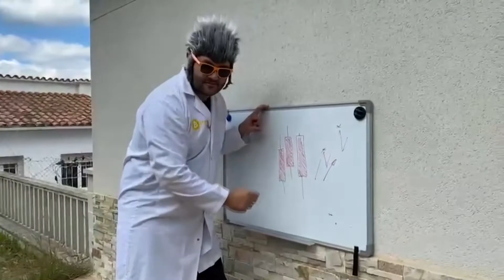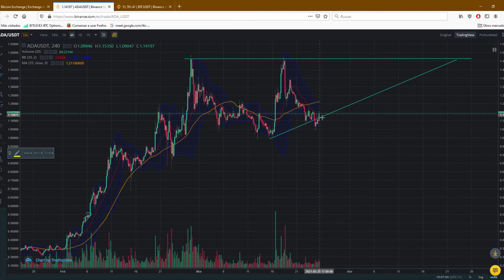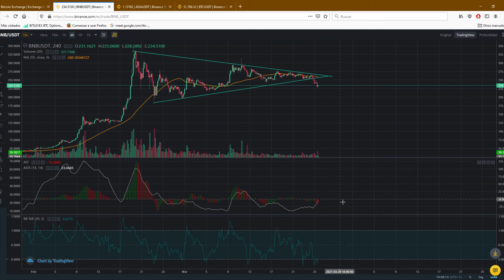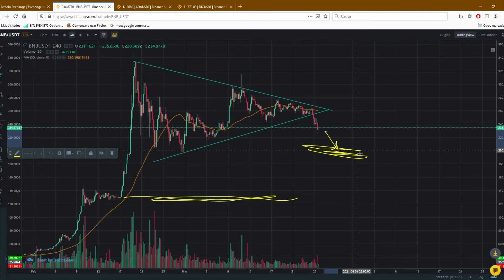🚨🚨Peligro....!!! Seguirá cayendo Bitcoin..?? Cardano..? BNB..??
Repasamos con humor y locura las graficas de las principales Criptos. Bitcoin Cardano BNB Ethereum XRP etc..

⚠️ ¡Advertencia! ⚠️